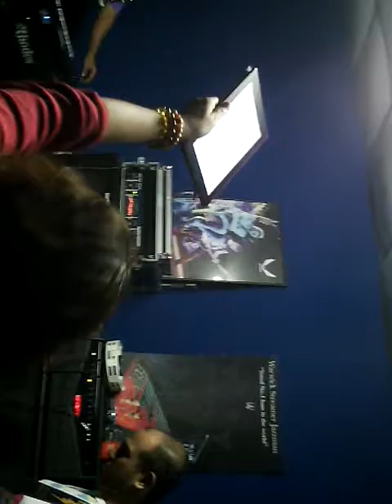ซ้อม 31-10-2015(2) THE PASSION BAND